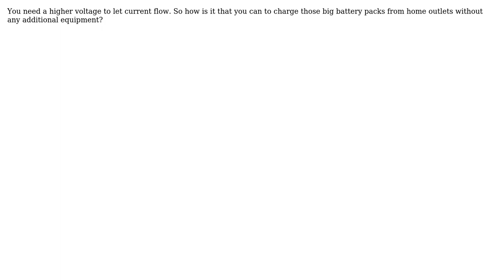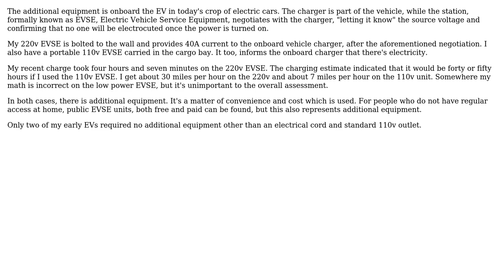Engineering: How do you charge 400v battery packs from 120v outlets for EVs?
With thanks & praise to God, and with thanks to the many people who have made this project possible! | Content (except music & images) licensed under CC BY-SA | Music | Images & others | With thanks to user Sandro Antonucci user fred_dot_u and the Stack Exchange Network Trademarks are property of their respective owners. You are responsible for your own actions.